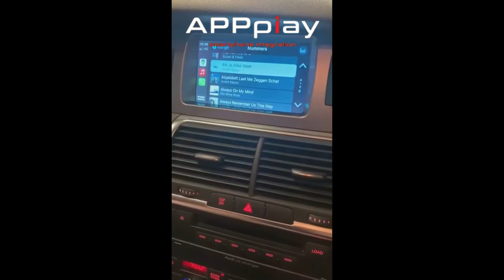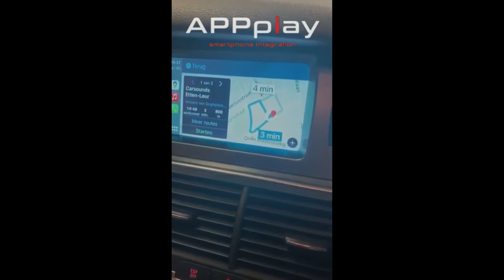Audi Q7 2006 APPplay Upgrade with MMI control Android Auto & CARplay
Features APPplay
-CARplay & Android auto support
-Original controle via MMI 2G
-Audio/Video playback via USB
-Rear camera input
-Front camera input
-Mirrorlink for iPhone

Item number: CP-AUDI-2G

Compatible with MMI HIGH 2G
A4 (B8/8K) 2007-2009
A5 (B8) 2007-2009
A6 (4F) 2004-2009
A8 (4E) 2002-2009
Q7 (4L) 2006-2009